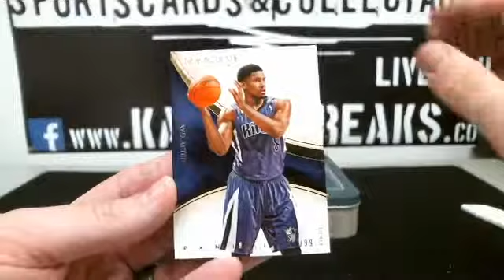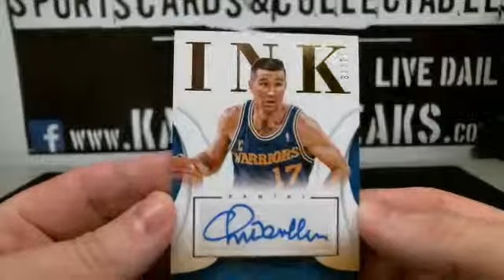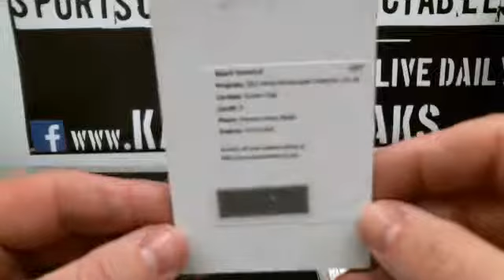nike5050 Immac box 2